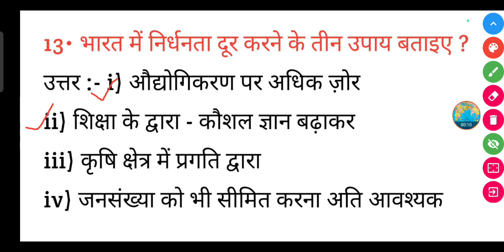भारत में निर्धनता दूर करने के तीन उपाय बताइए? | Bharat mein nirdhanta dur karne ke teen upay bataiye